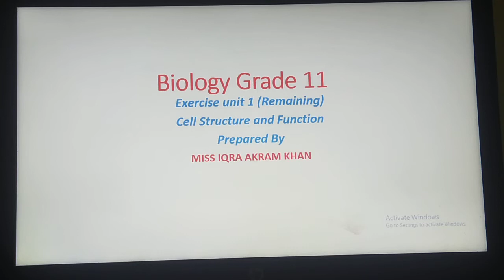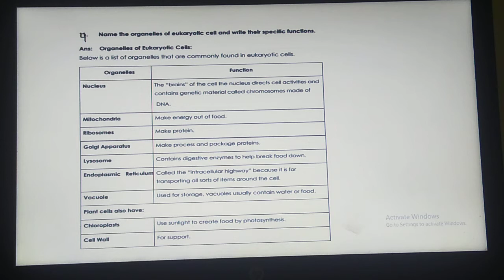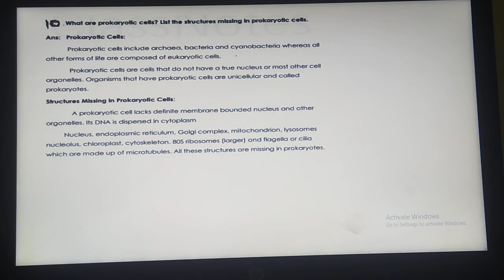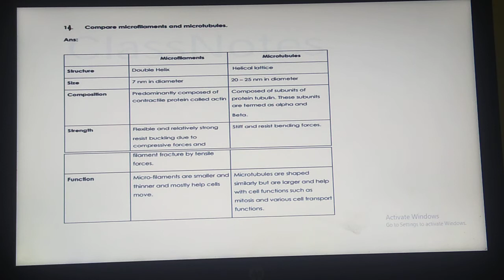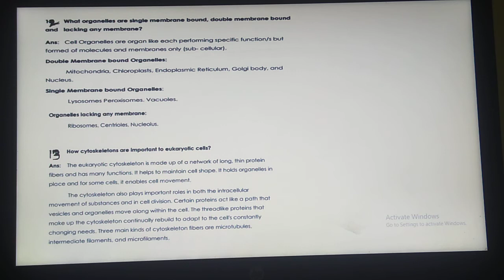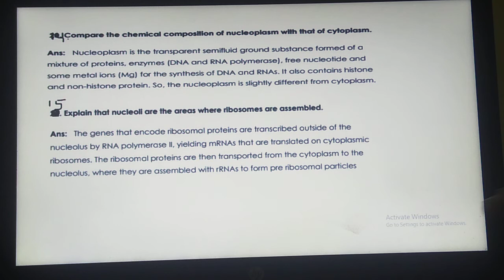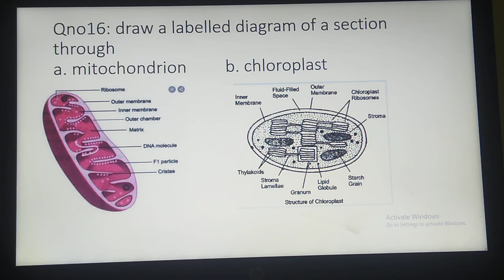BIOLOGY | Grade XI | FBISE Syllabus | Unit #1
Unit #1  description of exercise short Q/A from 9-16.